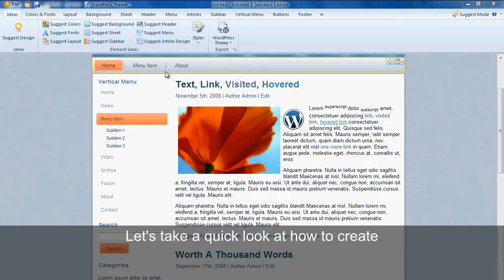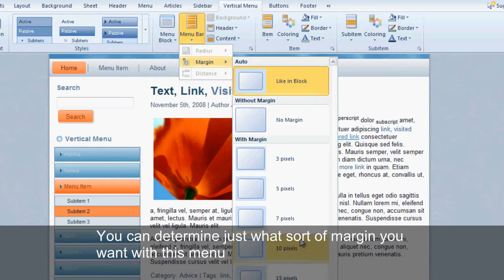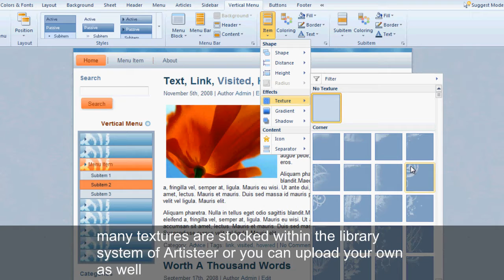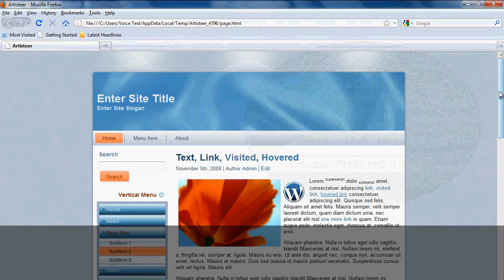How to Design WordPress Themes with Vertical Menu in sidebar with Artisteer 3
Part 7 - Introductory video to Artisteer 3 (currently in beta and changing quickly).  Brett Bumeter of Softduit Media walks through the basic methodology of designing WordPress 3 Themes with Artisteer 3.  Video describes how to design expandable Vertical menu systems in WordPress powered off of either Categories or Pages using Artisteer theme design software.